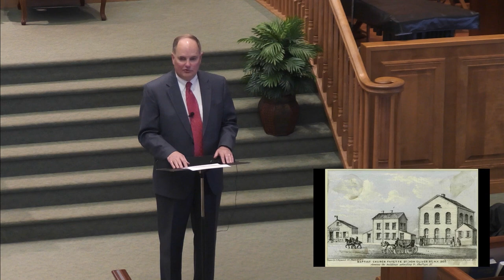William Colgate - Baptist History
Download the "50 Baptists You Should Know" podcast:
Apple Podcasts

Download the "Baptist History" podcast
Apple Podcasts: